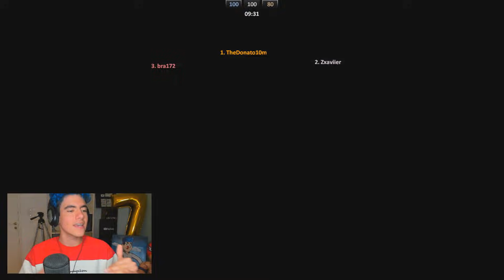MIS VECINOS SE MOLESTAN PORQUE JUGUE ESTE JUEGO A LAS 5 DE LA MADRUGADA *locura* | TheDonato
- Directos en NimoTV todos los días menos jueves!  🇦🇷10:00pm 🇲🇽8:00 pm.

Usen mi código de invitación 👉IWkvpy8👈，Tendras mas posibilidades de ganar crack !

🏮 ETIQUETAS 🏮

NO SE COMO PUDE DAR ESTE TIRO CON LA NUEVA ARMA!! *NUEVA ACTUALIZACIÓN* FREE FIRE, COSAS OCULTAS EN LA NUEVA ACTUALIZACION DE FREE FIRE- Kurko, USO el *INFOBOX* y la NUEVA ARMA *CG15* en FREE FIRE!! NUEVA ACTUALIZACIÓN - Jonbtc, LA APUESTA DE FREE FIRE, TODO LO NUEVO EN 3 MINUTOS "INTERFAZ" // FREE FIRE, MIS AMIGAS CALIENTES ME DISTRAEN EN FREE FIRE *reto imposible*, A GARENA DEVE TÁ DE SACANAGEM MUITA COISA MUDOU NO FREE FIRE! EL GATO!